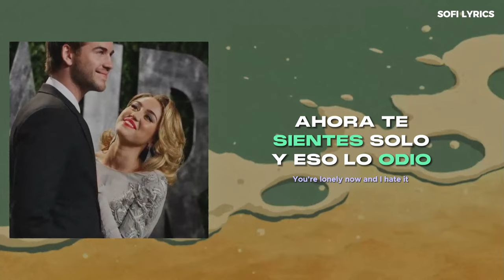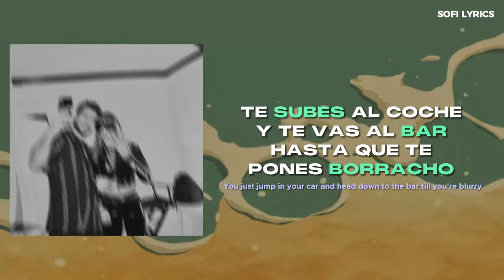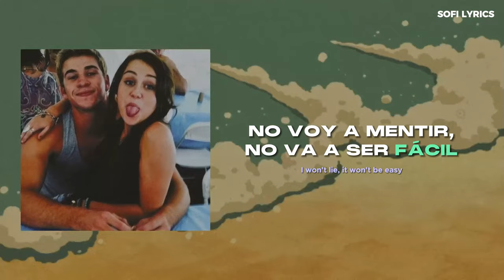Miley Cyrus - Jaded || "I'm sorry that you're jaded" || (letra/lyrics)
♫ ♬ ♪ ♩ ♭ ♪    𝔩𝔢𝔱𝔯𝔞/𝔩𝔶𝔯𝔦𝔠𝔰     ♫ ♬ ♪ ♩ ♭ ♪

Isn't it a shame that it ended like that?

You're not even willing to look at your part
You just jump in your car and head down to the bar till you're blurry
I don't know where you are and I'm left in the dark till I'm worried
Oh, and it hurts me

And it's a fucking shame that it ended like that

When somebody new's on your body

I'm sorry that your jaded